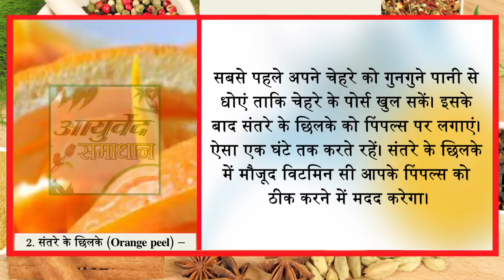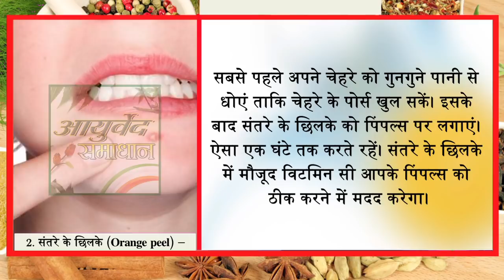7 दिन में मुंहासे और निशान गायब ये आश्चर्य नहीं तो क्या है//Ayurved Samadhan